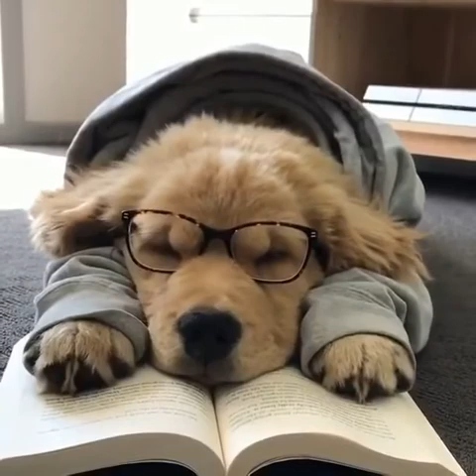Funny and cute Golden Retriever 2021 EP.15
Cute & funny videos for Golden Retriever lovers